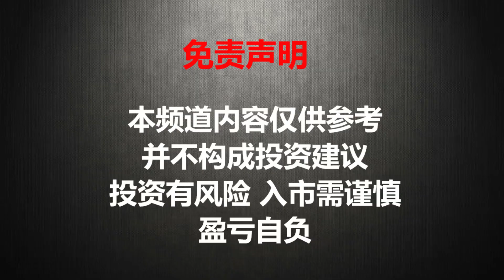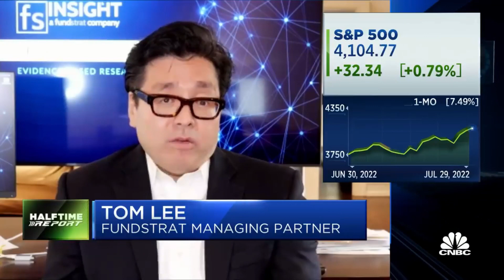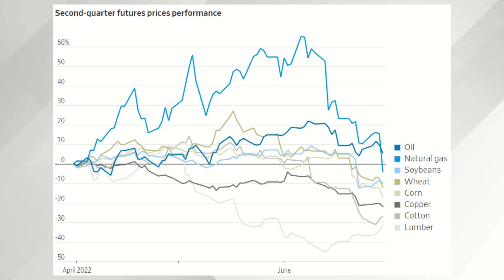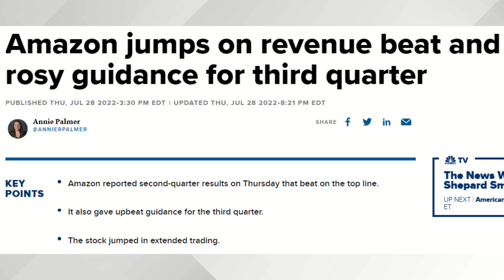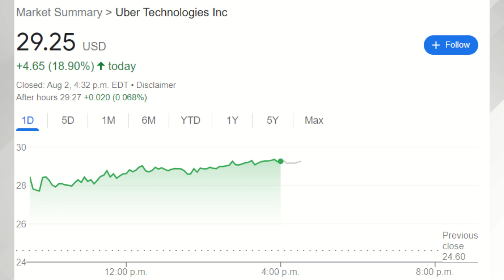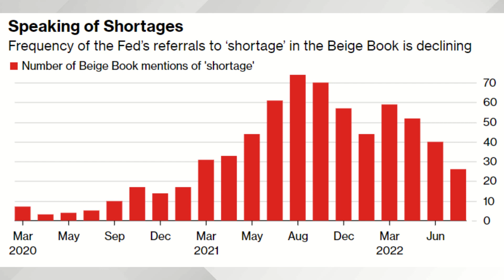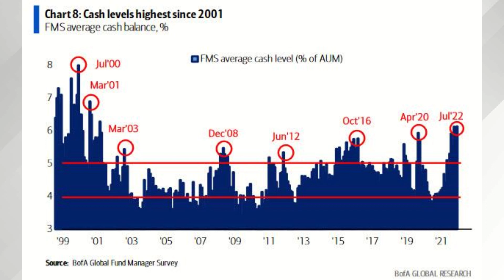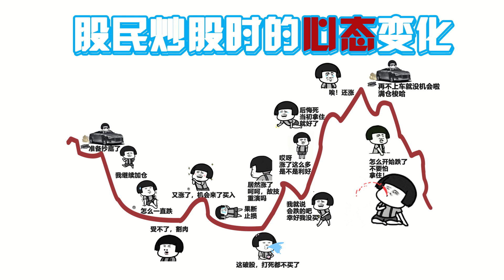猴哥财经 | 美股 | 大佬断言：标普年末涨至4800点，熊市已经结束！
🚨福利优惠:
⚠️美国观众限时活动⚠️
入金$2000免费拿10只股票！！每只最高价值$2500
富途moomoo - 0手续费炒美港股

Neo Financial信用卡 (加拿大观众）
注册立即获得$50 credit！！